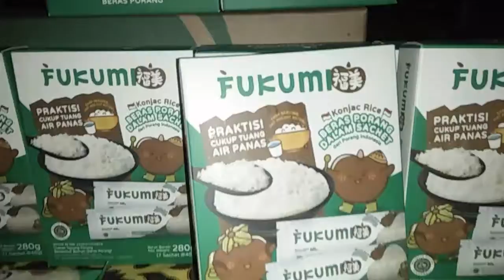Beras porang konjac